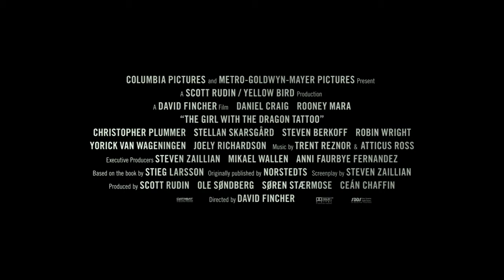The girl with the dragon tattoo